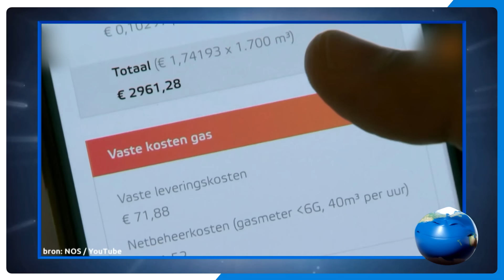Ik Heb Koningin Maxima Gekust 😏 | DIT WAS HET NIEUWS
Ben jij voor of tegen het koningshuis?

Dit komt uit Dit Was Het Nieuws najaar 2022. Te gast deze week waren Lisa Ostermann En Gregory Sedoc. Elke week nieuwe content.